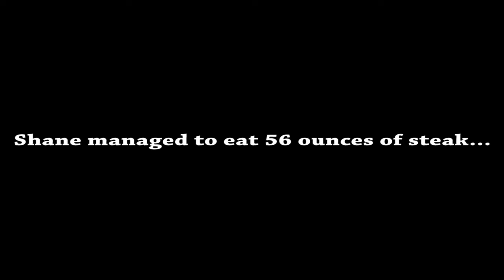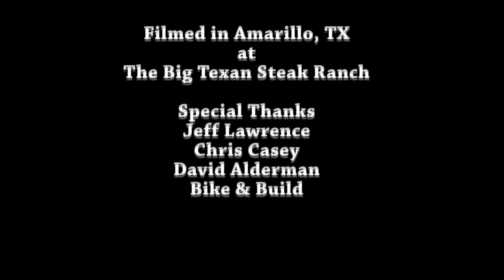The Big Texan Steak Challenge - Shane Flaherty - Bike & Build - ME2SB13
Shane Flaherty will attempt to eat 72 oz. of steak in 60 minutes at The Big Texan Ranch in Amarillo, TX.